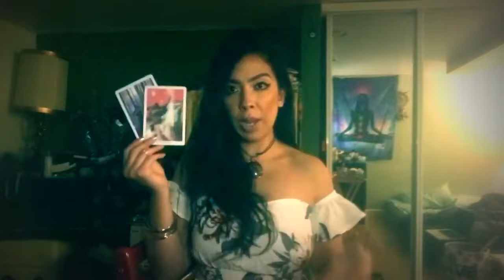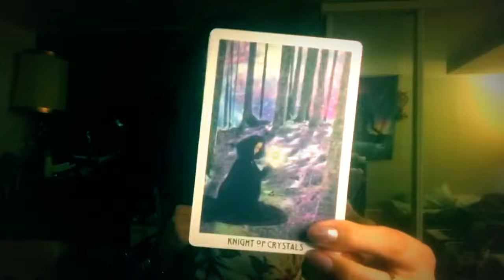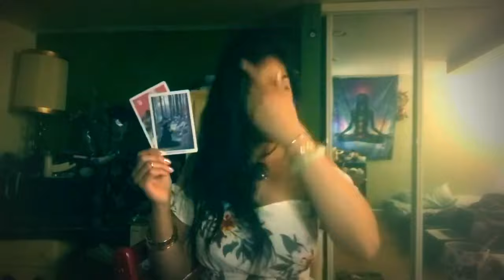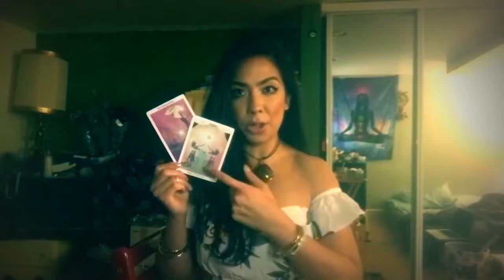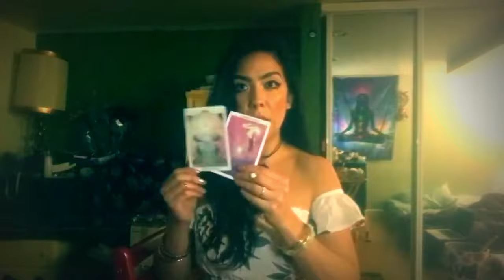Sagittarius Couples 🌺Love Reading January 17th-31st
Cloud 9 Saj! Keep in mind these are general readings.